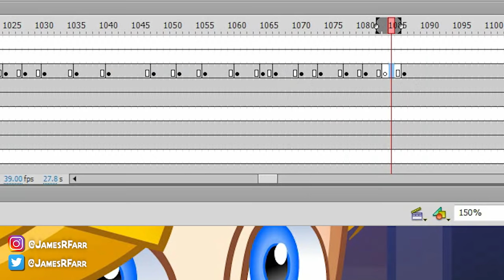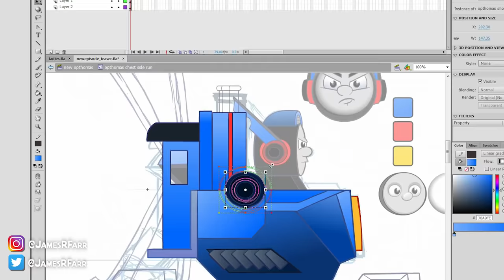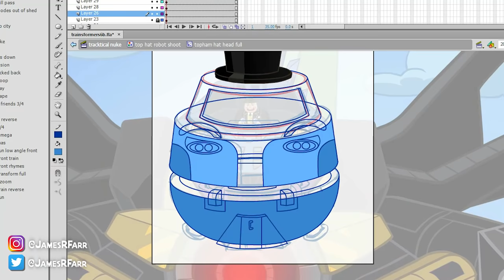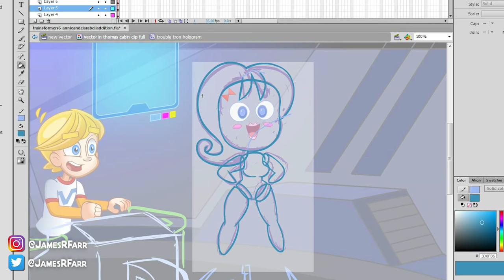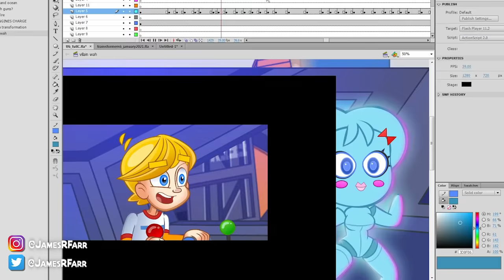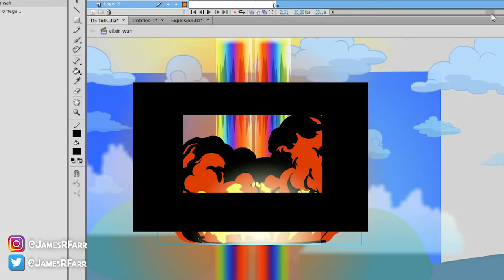See James Draw | Trains-Formers Reborn!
Behold, the four-month creation of TRAINS-FORMERS REBORN, compressed into roughly five-and-a-half minutes. Dig the background music? I made that, too. So feel free to grab it at the link up above. To those who've already checked out the Trains-Formers Reborn animation, thanks for helping to drive us up over a million views already! More fun stuff on the way real soon. Stay safe out there!   - Farr out